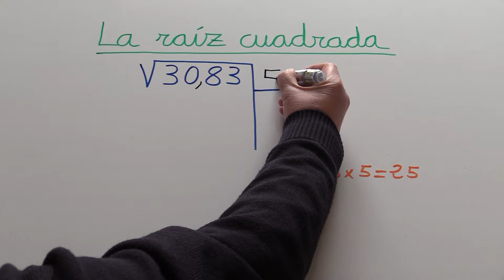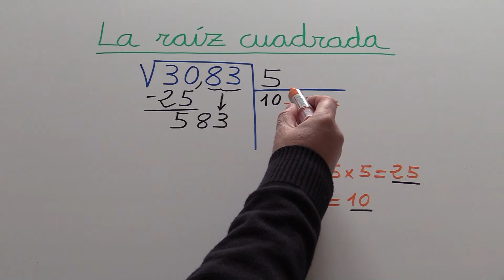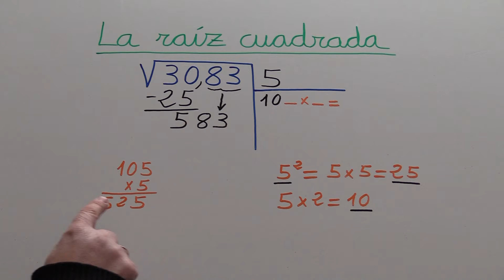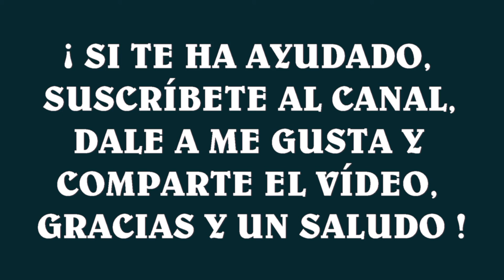La raíz cuadrada. Ejemplo 02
Raíz cuadrada.
Cómo sacar una raíz cuadrada.
Aprender a resolver raíces cuadradas.
La raíz cuadrada en Educación Primaria y Educación Secundaria.